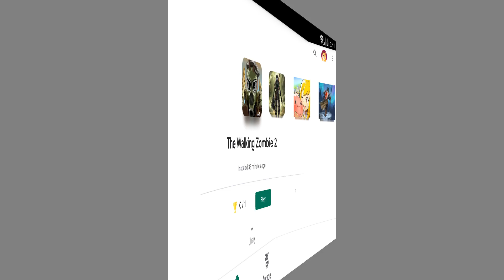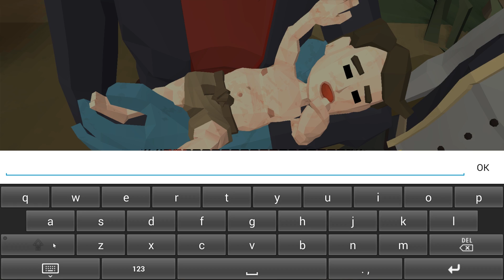The Walking Dead vs Survival Hero - The Walking Zombie 2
The Walking Zombie 2 Gameplay Part 1 - Post Apocalypse Zombie RPG!

Walking Zombie 2 is good old Zombie Apocalypse FPS with story, tens of quests and a lot of pew pew with different weapons. Your main enemies are zombies who already control the world - they are everywhere, in many different kinds and - most importantly - in great numbers. Let's Play The Walking Zombie 2 Game!